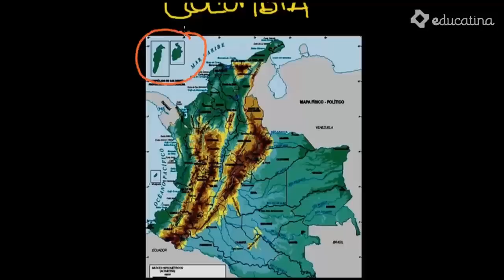Relieve de Colombia Sector Montañoso - Geografía - Educatina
Conocer el aspecto físico de un país resulta de vital importancia para poder entender la conformación un país, En esta primera parte mencionaremos las características del relieve de Colombia, en especial el sector montañoso correspondiente a la Cordillera de los Andes,